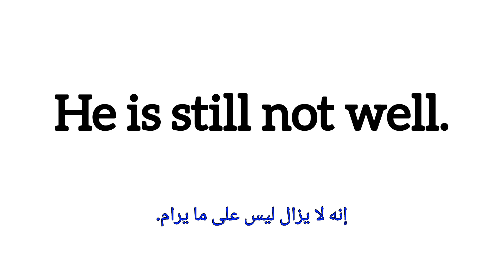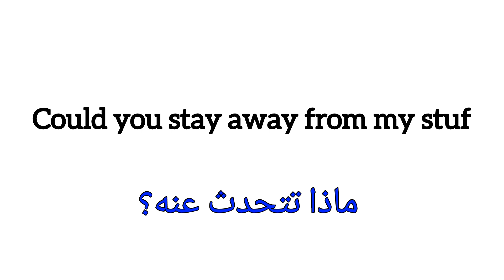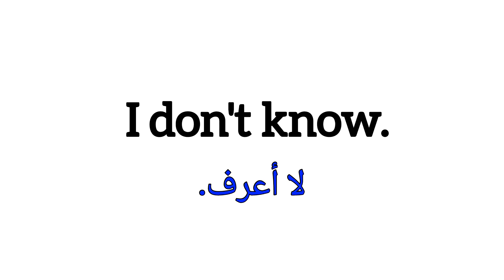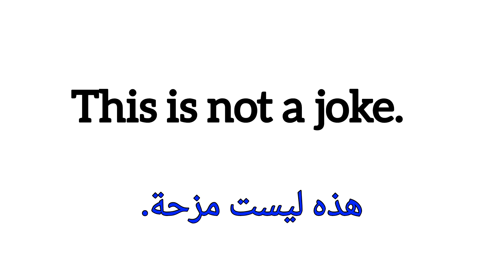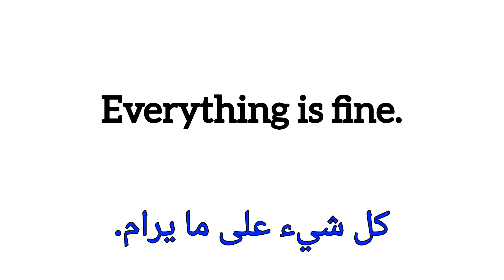كورس تعلم اللغة الانجليزية من الصفر | تعلم اللغة الانجليزية للمبتدئين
تعليم اللغة الإنجليزية بسهولة
تعلم اللغة الإنجليزية محادثة
عبارات سهلة الحفظ
تعلم اللغة الانجليزية بالعربي
كورس انجليزي من الصفر
جمل انجليزية
عبارات انجليزية قصيرة سهلة الحفظ
تعلم اللغة الانجليزية
استخدام الجمل الانجليزية يوميا
جمل انجليزية سهلة الحفظ
جمل انجليزية تستخدم في الحياة اليومية
تعلم اللغة الانجليزية للمبتدئين بالصوت والصورة
كيفية تعلم اللغة الانجليزية من الصفر
تعلم اللغة الانجليزية مع الافلام

learn english
englishclass101
تعلم الانجليزي
تعليم انجليزي
تعليم اللغة الانجليزية من الصفر
تعلم الانجليزية
تعليم لغة انجليزية
تعلم المحادثة باللغة الانجليزية
تعليم لغه انجليزي
englishspeak